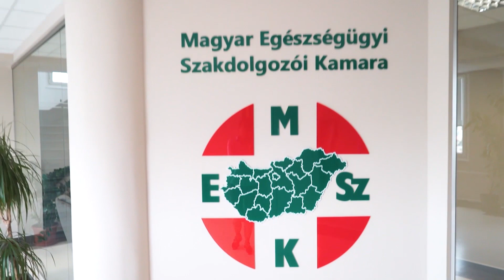II. Kossuth Zsuzsanna Nemzeti Egészségügyi Szakképzési Verseny országos döntő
Összefoglaló riportfilmünkben igyekszünk képekben és hangban is megfogalmazni a II. Kossuth Zsuzsanna Nemzeti Egészségügyi Szakképzési Verseny országos döntőjének hangulatát mindazok számára, akik velünk drukkoltak a versenyzőknek, illetve velünk együtt izgultak a felkészítő tanárokkal a tanítványok sikeréért. A versenyzők, akik az országos döntőbe bejutottak, már két elődöntőn bizonyították rátermettségüket, képességeiket, most a tét nem kevesebb volt, mint legjobbnak lenni a kiválók között.
Mit csinál a versenyen egy imitátor? Hogyan élik meg a tanulók a verseny izgalmait? Mit mondanak a felkészítő tanárok, és mit látnak a zsűritagok? Jöjjenek velünk a II. Kossuth Zsuzsanna Nemzeti Egészségügyi Szakképzési Verseny országos döntőjének színfalai mögé.
Klikk a videóra!